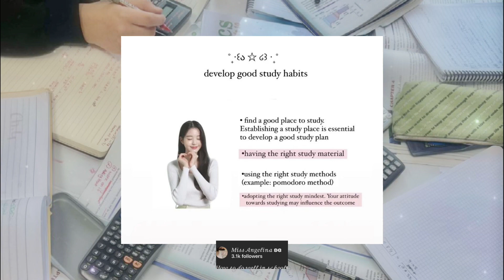📝exam passer ; pass every exam with A+++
EST’ 23 🎃
exam passer by aloe . ⌫
asmr + lofi music by
strawberry - Prod. YMLofi

authors note ; i was making alot of school subliminals because thats my main focus, so if you needed some im about to post alot of them

footage ; ib by crystie / school tips and or study tips

the affirmations ☆

why do i always score 100’s or A pluses on literally all of my exams, even if i didn’t study?
i feel like i physically cant fail an exam, i automatically know all of the answers by muscle memory.
the exam scorer always grades my tests the same as everyone else, and i still only make an 100 percent perfect score
how’d you make a perfect grade on the exam? did you even study?
i’m constantly guaranteed an 100 percent on every exam
congratulations on being the top ranked student in the school because of your amazing exam scores, you earned it.

~ with A love, aloe